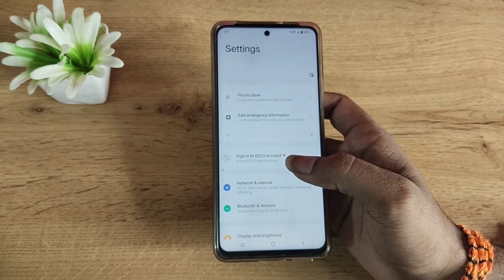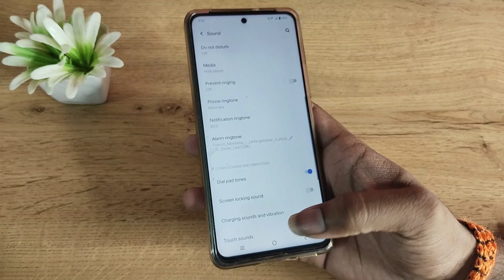IQOO Z6 5G change notification ringtone, How to change notification ringtone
IQOO Z6 5G enable hiden featurs settings
IQOO Z6 5G tips and trick settings
IQOO Z6 5G  secret settings
notification ringtone change karne iQOO Z6
notification ringtone change kaise karen iQOO Z6
notification ringtone change kaise karte hain iQOO Z6